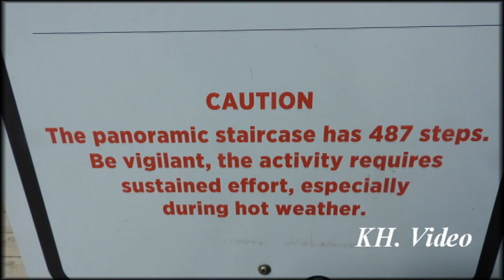Montmorency Falls - Quebec, Canada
Deutsch unterhalb:
A day trip  - Visiting Montmorency water falls Quebec, Canada. My Visitors from Austria enjoyed the site.
Tagesausflug: Montmorency Wasserfall 12 Km von Quebec City. War dort mit meinem Besuch aus Oesterreich. Der Wasserfall ist hoeher als die Niagara Faelle - aber nicht so breit. Wir haben den Tag genossen.